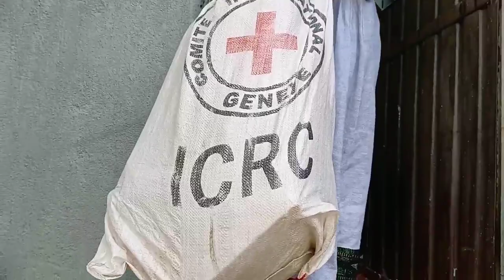🛑 አዲሱ ቤቴን ሙሉ እቃዎች ሳዘጋጂ ዋልኩ በአጠቃላይ ስንት ብር ጨርሰብኝ ኡኡኡ ወጭው ራሴን አዞረው የመዳም ስራ ማረኝ ወገቤ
አዲሱ ቤቴን ሙሉ እቃዎች ሳዘጋጂ ዋልኩ በአጠቃላይ ስንት ብር ጨርሰብኝ

i bought new furniture for my new home
i bought my new home
i bought new home
i bought my dream home
my new home Ethiopia
Saba ethio tube
Saba tube
ሳባ
ሳባ ዮቱብ
ቤት
ቤት በኢትዮጲያ